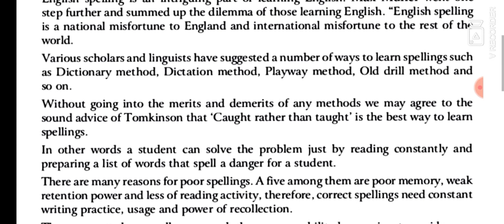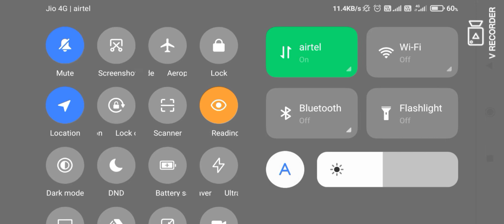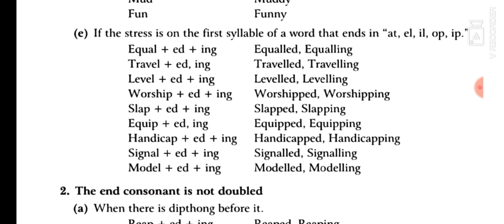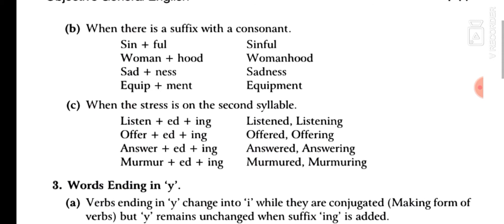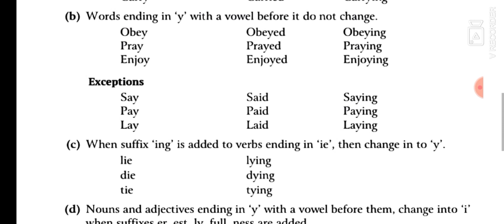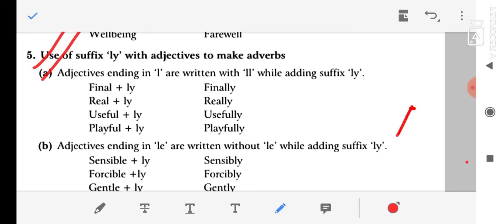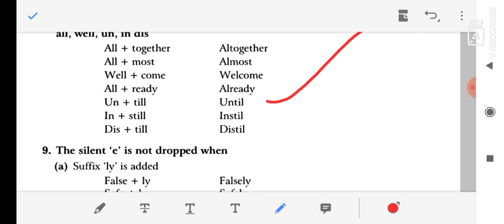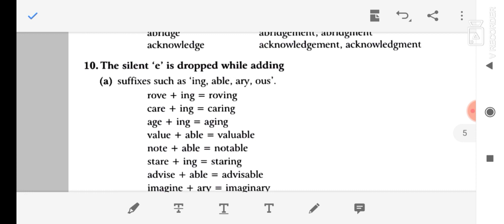special spelling rules most important all competition exam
Mahi study point 26